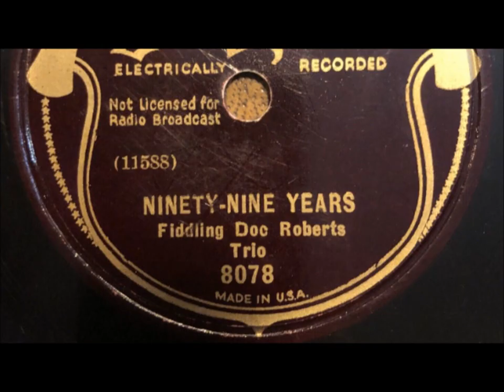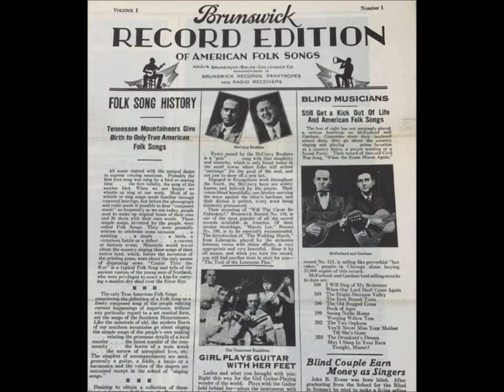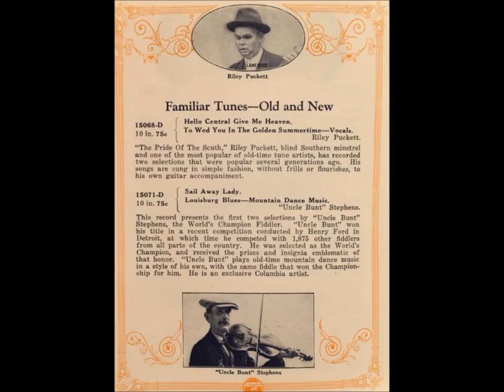Fiddlin' Doc Roberts Trio "Pickin' and Playin'" August 28, 1934, bluegrass hillbilly country classic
Fiddlin' Doc Roberts Trio "Pickin' and Playin'"

His name is "Fiddlin'" Doc Roberts, but we hear no fiddle on this number.